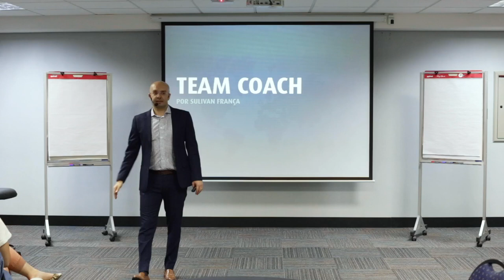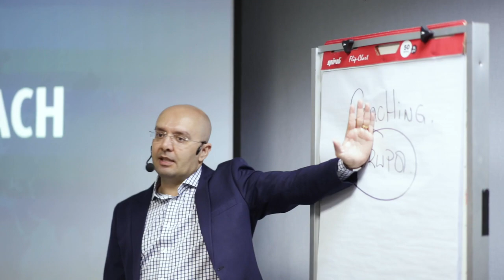TEAM COACHING NÃO É COACHING EM GRUPO | Sulivan França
TEAM COACHING e COACHING GRUPO são conceitos diferentes, você sabia disso?